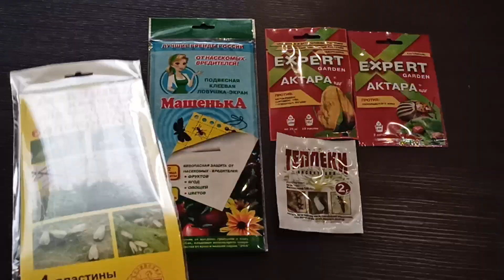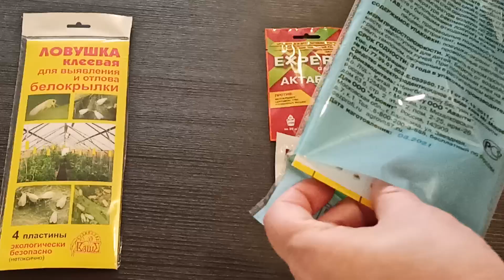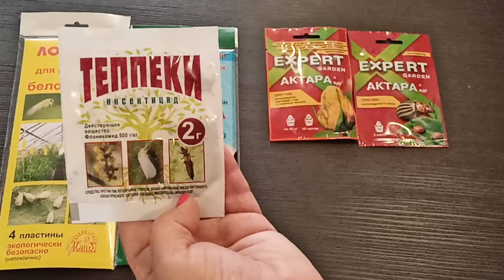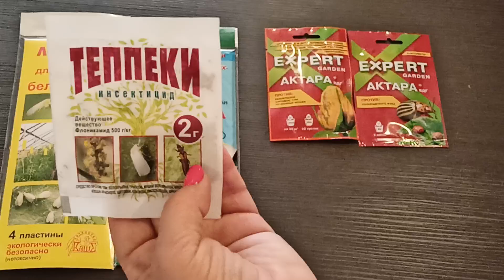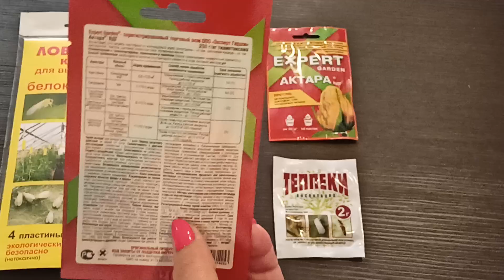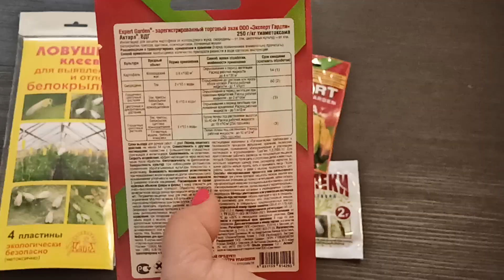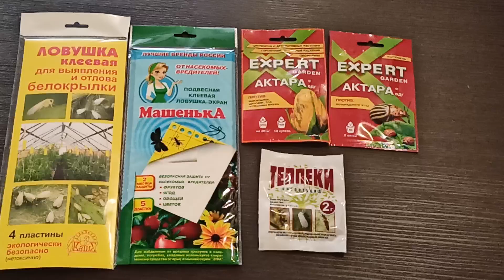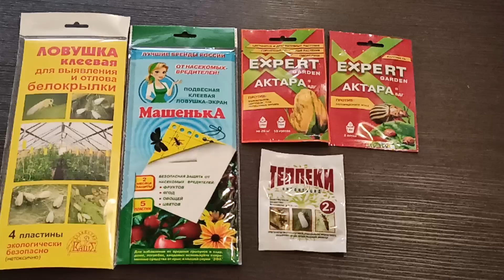Избавиться от белокрылки на 100% проще простого.14 октября 2022 г.